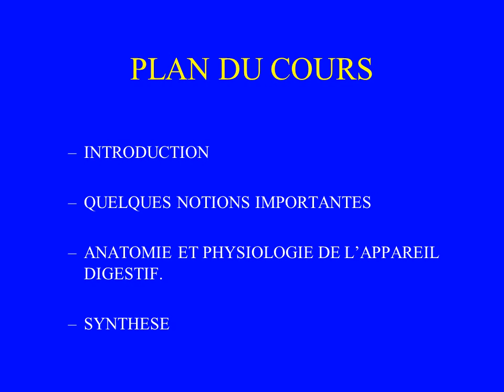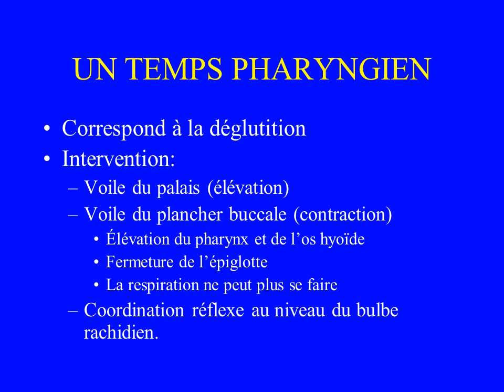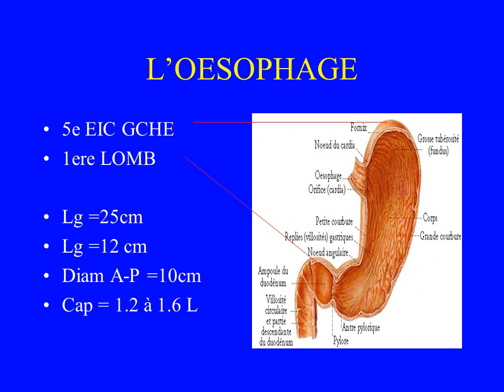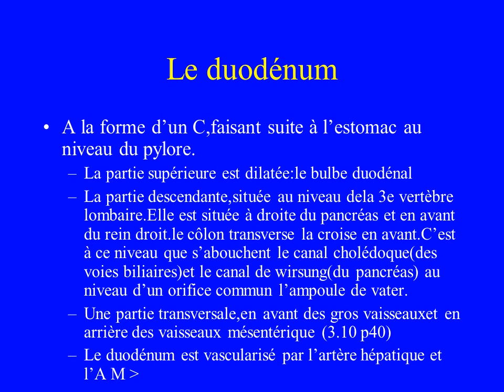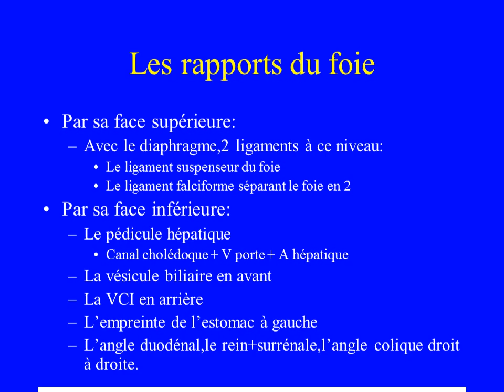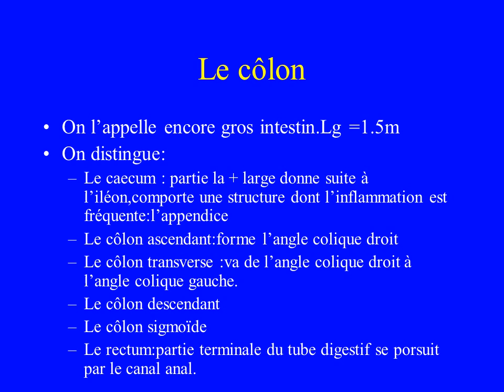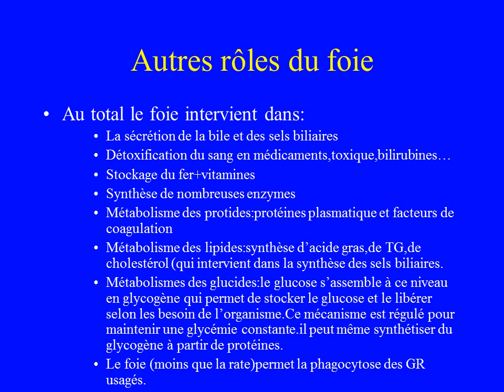APPAREIL DIGESTIF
دروس الشبه الطبي Paramedical